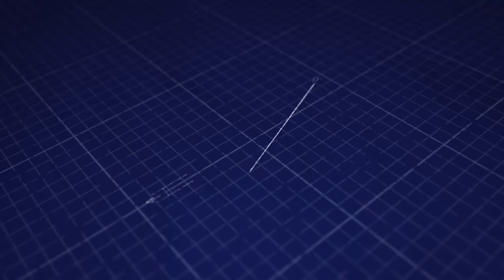Buy Your Building and Fire Your Landlord: The Power of Commercial Real Estate Ownership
Join Wayne Zell in this episode of Blueprint for Wealth as he interviews Paul Neal, a seasoned entrepreneur and author of Unleash Your Business: Unlock Wealth, Autonomy, and Control by Buying Your Building and Firing Your Landlord.

In This Episode, You Will Learn:

- The Importance of Ownership: Discover why owning your commercial space can lead to greater financial independence compared to renting.

- Common Misconceptions: Paul addresses the myths surrounding commercial real estate and lending.

- Market Insights: Gain insights into current market conditions and how they affect your decision to buy or lease.

- Investment Strategies: Learn about effective strategies for financing and managing commercial properties.

- Long-Term Planning: Understand how long you should plan to hold onto a property for it to be a worthwhile investment.

Whether you're a seasoned entrepreneur or just starting out, this episode is packed with valuable information to help you make informed decisions about your business's future. Don’t miss out on these insights that could transform your approach to commercial real estate!